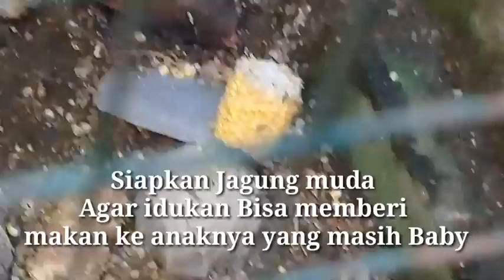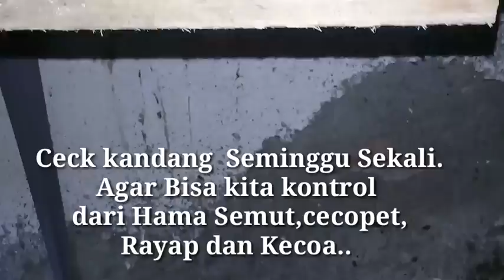Cara Ternak Love Bird Koloni mudah dan praktis/the way of livestock lovebird easily and practically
Cara mudah ternak love Bird mudah dan praktis